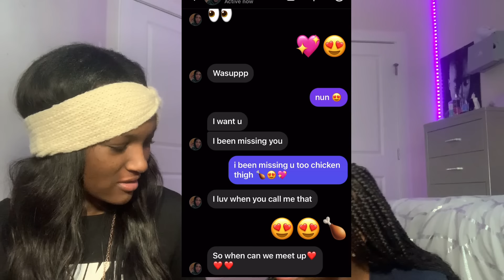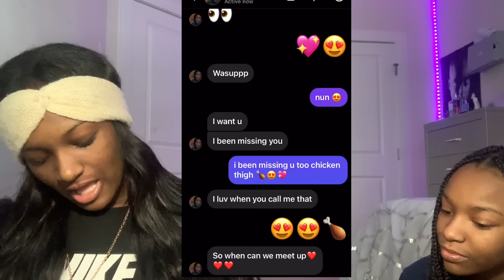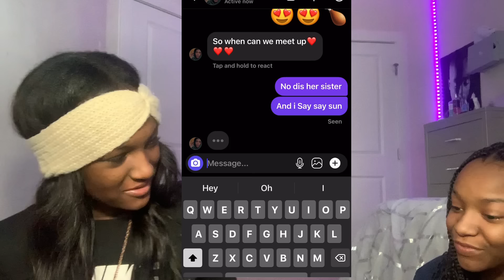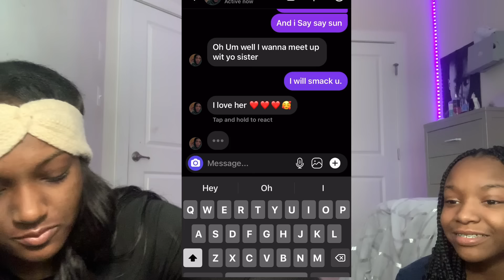Going through Sadeeya phone *jayden texted her*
Thank y’all for 97k 🥰
We are almost to 100k 💖💖

Follow Sadeeya insta: _sadeeyab